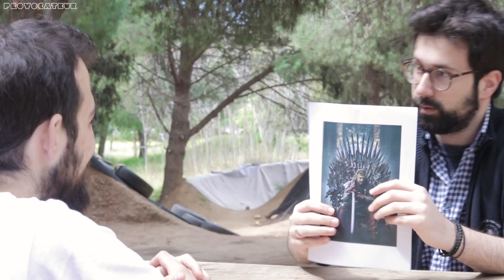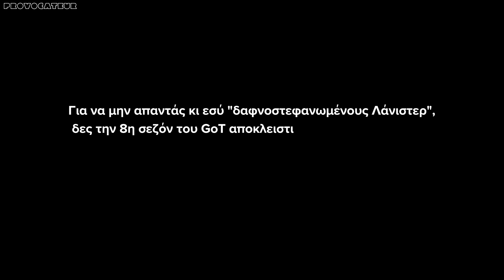Το απόλυτο ΚΟΥΙΖ για το Game of Thrones παίρνει τις απαντήσεις που του πρέπουν!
Ο Ηλίας Γεροντόπουλος τεστάρει τις γνώσεις του Νίκου Ράπτη στο Game of Thrones και σε προκαλούμε να απαντήσεις: "Περνάει την τάξη ο Νικόλας;"

Βίντεο: Φιλένια Καρτσωνάκη / Τίμος Κουρεμένος